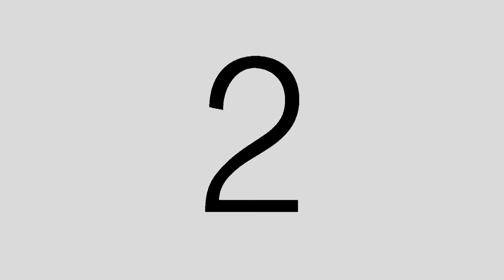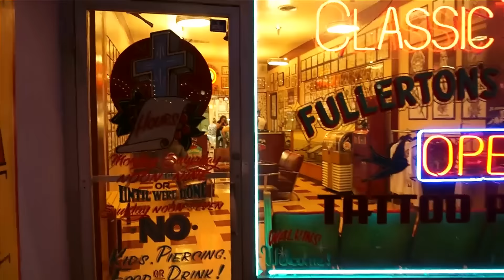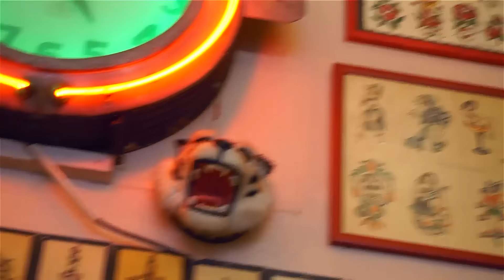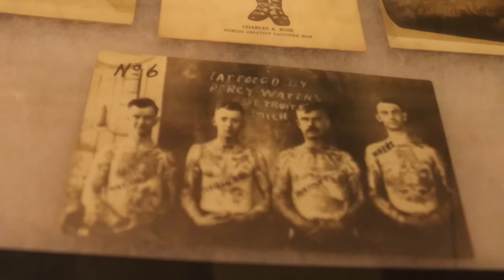"Real California episode 2: Corazon y Alma, Chuco Moreno"- GA Thanksgiving Film Festival 2015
The 3rd and final selection of the GA Thanksgiving Film Festival 2015 is a new episode of Real California featuring artist and tattooer Chuco Moreno. We filmed this August 22, 2015 at the legendary Classic Tattoo in Fullerton, California. Owner Tim Hendricks preserved part of Orange County and tattoo history because the shop was once owned by Eric Maaske.

The film begins with an introduction by Jimmy Allen from Shiner Gold Pomade and was shot at Syndicate Barber Shop in Long Beach, California. Thank you Jimmy for the support and Tim & Chris for opening your house to us.

The film begins with the exterior of the shop and two individuals who have been frequenting the shop for many years. They are from the Twister car club and Steve still brings Eric’s car to the shop and parks it out front. Both men have an affinity and respect for the shop and consider it “home”.

Classic Tattoo hearkens back to the 1940’s style tattoo shop and was created to pay homage for the time period by Eric. Everything from the checkered tile, flash art and wall colors are genuine and true.

Chuco Moreno is a man of immeasurable talent and depth that brings originality and culture to the art and tattoo world. In a trade were imitation is often overlooked Chuco brings his heritage and heart to the forefront and is a herald for Neighborhood style art that originated in Chicano barrios and correctional facilities. He was also featured on the cover of the inaugural issue of the Traditional Tattoo Journal.

We hope you enjoy this episode of Real California and the interview with Chuco.

The GA Thanksgiving Film Festival is an online and interactive experience, comments and feedback is welcomed.